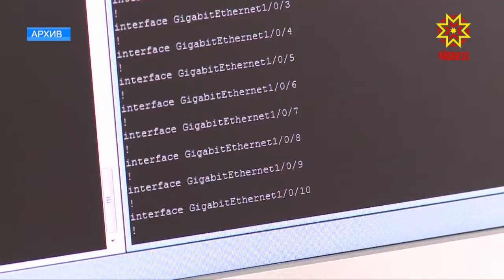Министрсем валли пуçватмăш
Чăваш Енре пĕтĕмпе 740 сад лаптăкĕ. Вăл шутра усă курмасăр çĕр йышăнса тăраканнисем те пур. 2020-мĕш çултан юрăхсăра тухнă садсене хута ярас тесен 7500 тенкĕ тӳлесе лицензи илмелле пулĕ. Асăннă сад-пахчана тивĕçтерсе тăнă 495 шыв уçлакан пашне пур. Вĕсене те - хăшне юсаса çĕнетмелле, хăшне пачах пăрахăçламалла пулĕ, пĕлтерет çутçанталăк министрĕ Александр Коршунов. Правительство ларăвĕнче хускатнă ытти ыйту пирки Мальвина Петрова корреспондент каласа парать.